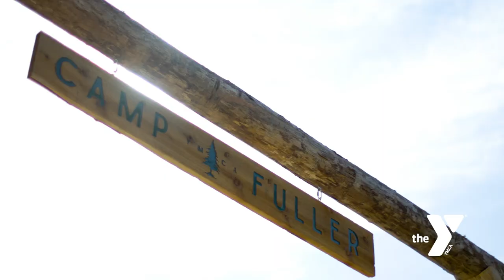Camp Fuller Trailer-Extended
With hundreds of camp offerings, the Y creates an exciting, and environment for children of all ages to have an unforgettable summer!
Accredited by the American Camp Association, the highest standard in child safety & program quality.
Ages 3-17
Before & after camp care
CPR Certified lifeguards
Day camp & overnight camp
Early bird & sibling discounts
Full day & half day